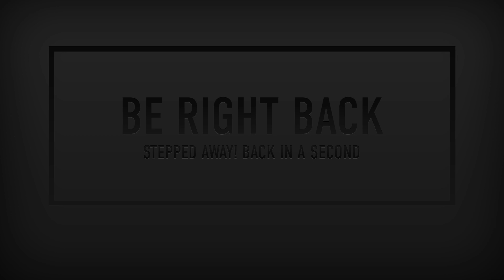The Not-Yet-Titled Launch Day Stream || Convergence: A League of Legends Story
Stream originally broadcast on May 23 2023